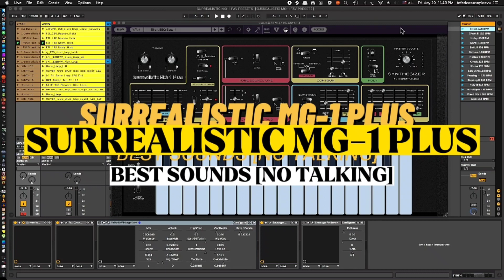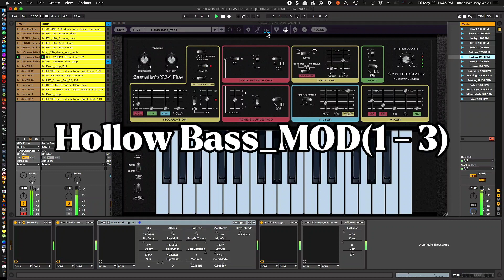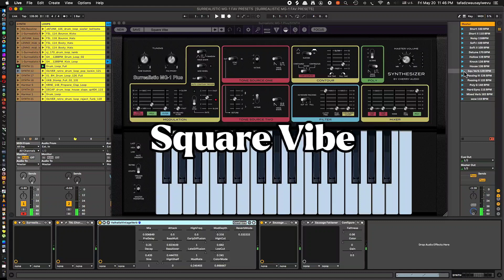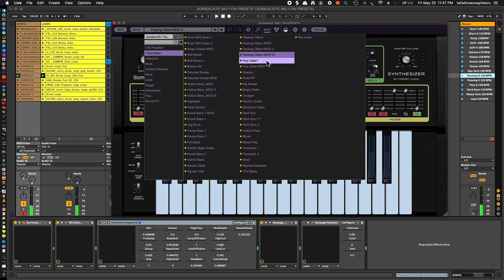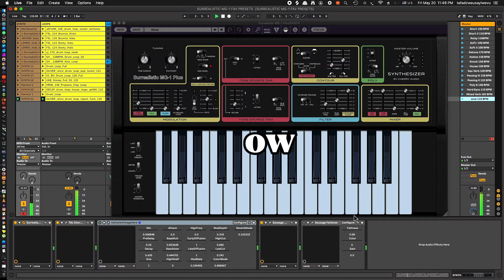SURREALISTIC MG 1 PLUS synth - Best Presets [no talking] [FREE VST]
SURREALISTIC MG 1 PLUS synth has analog quality, has mystery and charm and makes every song more interesting. Great VSTi for House, Future Bass, Drum & Bass, Synth Wave/Retro Wave, Synth Pop, Nu Disco, etc.

SURREALISTIC MG 1 PLUS synth is the only one VST instrument to have if you're starting out, or a little secret, low CPU powerhouse for seasoned producers.

I tweaked a little bit of the factory presets that it already comes with to either muffle/filter the sound a bit, or the release for a pluckier or loose sound.

Well, the factory presets sound very similar to these mods/tweaks I made.
SURREALISTIC MG 1 PLUS synth is great, and one that should be part of your arsenal of handy tools to own...Best of all, it's absolutely FREE! !

✖ TIMESTAMPS
0:05 - Short SEQ Bass 1
0:28 - Short SEQ Bass 2
0:43- Noisy Octave MOD
0:55 - Soft Brass
1:05 - Soft Brass 2
1:15 - Detuned Sweep
1:45 - Hollow Bass_MOD(1 - 3)
2:02 - Knock Bass 1 MOD
2:21 - House Bass 1
2:42 - Square Vibe
3:05 - Passing Object III
3:21 - Passing Object II
3:41 - Poly Water
4:17 - Hard Sync 1
4:41 - Mixed Poly
5:15 - Wow

I’m Aaron Bazil (Eh-ren Bazzle), a dance music producer, photographer, filmmaker sharing tips and tricks I’ve learned and discovered in those creative fields.

CRYSTAL VELVET is my music production project name that focuses on soulful electronic dance music with elements of UK Garage, Deep House, Future beats, and Hip Hop. Follow along and and I’ll share with you the things I learn, and have learnt to hack the creative process to be more creative, and day to day vlog of an upcoming artist (me).